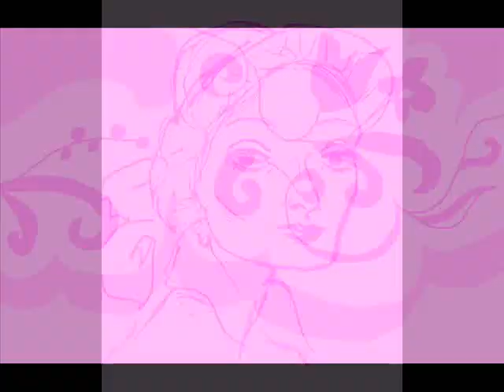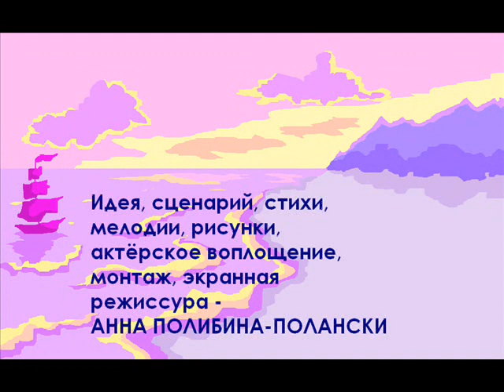На неслыханных фрегатах июня (часть 2). Лента режиссера Анны Полибиной-Полански об Эмили Дикинсон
Анимационная артхаусная лента режиссера Анны Полибиной-Полански, с которой автор некогда вошла в imdb. Вымышленный сюжет по мотивам судьбы Эмили Дикинсон